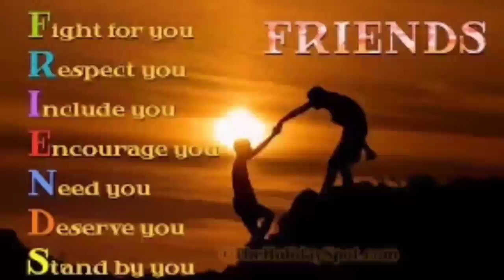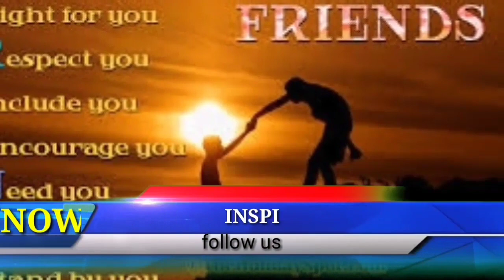Friendship/നമ്മൾ ഒരു സുഹൃത്തിനെ തെരഞ്ഞെടുക്കുമ്പോൾ ശ്രദ്ധിക്കേണ്ട കാര്യങ്ങൾ എന്തൊക്കെ?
ഒരു കൂട്ടുകാരനെ അല്ലെങ്കിൽ കൂട്ടുകാരിയെ തെരഞ്ഞെടുക്കുമ്പോൾ നമ്മൾ അറിയേണ്ട കാര്യങ്ങൾ